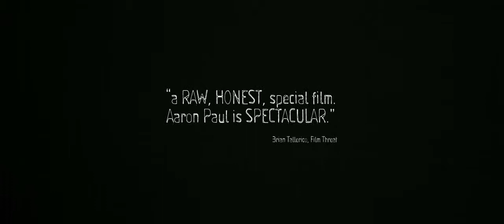Hellion - Official Trailer #1 2014 HD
When motocross and heavy metal obsessed, thirteen-year-old, Jacob's increasing delinquent behavior forces CPS to place his little brother, Wes, with his aunt, Jacob and his emotionally ... See full summary »

Director: Kat Candler
Writer: Kat Candler
Stars: Aaron Paul, Juliette Lewis, Josh Wiggins